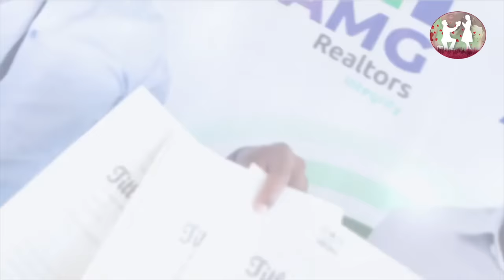Divorce will tear your children into pieces. Why don’t you make peace for the sake of ur kids?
In the event of a divorce, it’s the kids who hurt the most.

Think about them and their future before you make a decision to divorce…

Tonight on TheMarriageCoach